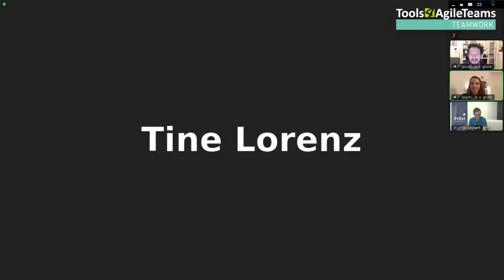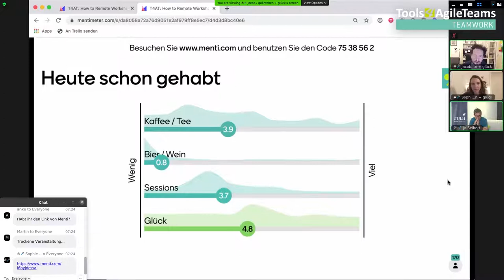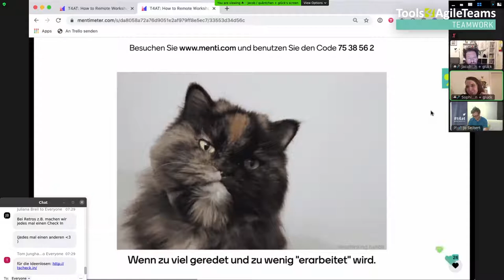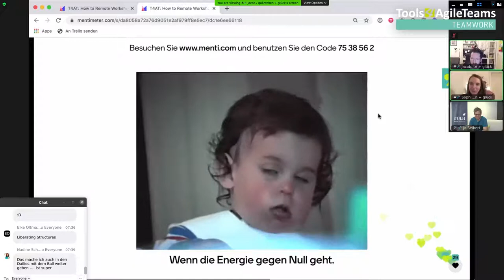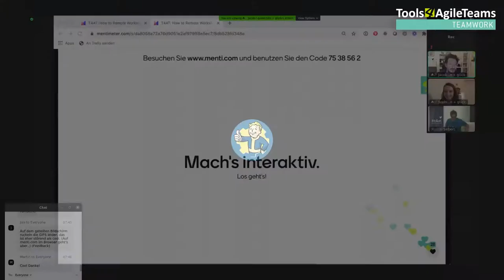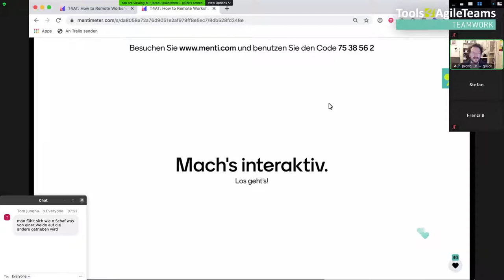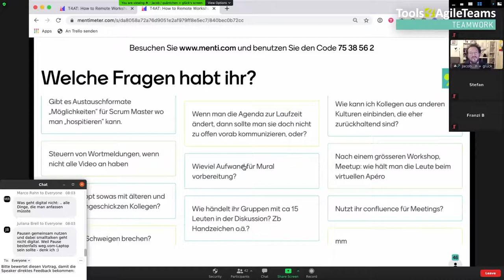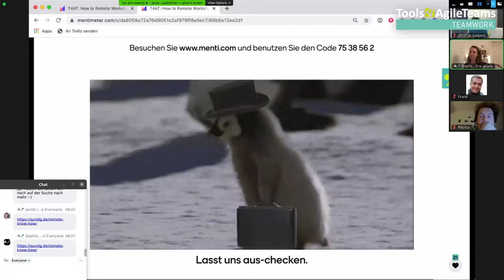How to Remote Workshops – Tipps, Tricks, Learnings (Tools4AgileTeams 2020)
Eine Session von Jacob Chromy & Sophie Stender.

Home Office haben viele sehr gut in den Griff bekommen. Aber wie funktionieren eigentlich Home Workshops? In und mit Teams, vernetzt zwischen vielen Home Offices da draußen?

Moderationskniffe, Tipps fürs Co-Moderieren, Tool-Kombinationen und den Einsatz diverser Methoden und Diskussionsformate wie Fishbowls zeigen Sophie Stender und Jacob Chromy von quäntchen + glück. Natürlich als interaktive Session. Natürlich aus ihren Home Offices.

Energizer inklusive – ja, auch für euch Teilnehmende im Home Office!

Sophie Stender Jacob Chromy